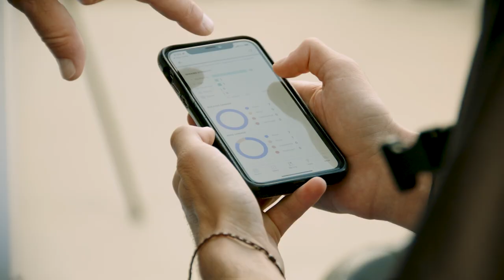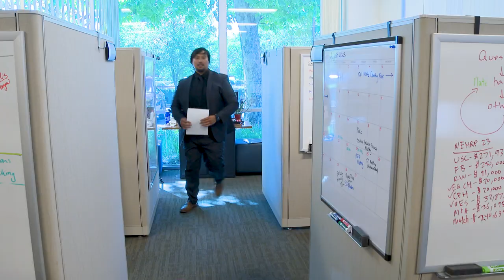Shining a Spotlight on Staff – I am Cal OES Video Series – Phillip Labra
This week, Cal OES welcomes you to learn more about Phillip Labra, a Senior Emergency Services Coordinator and Earthquake Program Coordinator.
His duties center on the agency’s strategic goal to strengthen California’s ability to plan, prepare for and provide resources to recover from earthquakes. As a program manager and specialist with the Seismic Hazards Branch, Phillip coordinates with program partners, is on call around the clock during seismic events and educates the public during outreach events.

“It’s an awesome perspective to be able to reach out to the community in their backyard to talk about how they’re preparing for earthquakes,” Phillip said.

Phillip is passionate about helping Californians directly and working with Cal OES’ many partners on emergency management at the local, state and federal levels. He enjoys training, mentoring and interacting his peers and colleagues.
Through the Seismic Hazards Branch at Cal OES, the team focuses on improving the safety of California’s residents and visitors before a disaster strikes by enhancing earthquake, tsunami and volcano preparedness. Phillip joined Cal OES as an intern with International Affairs in 2012. He has risen through the ranks during his career and has been involved with many units over the years.